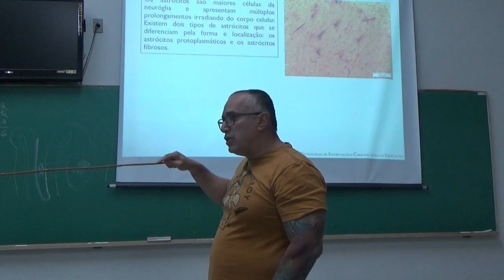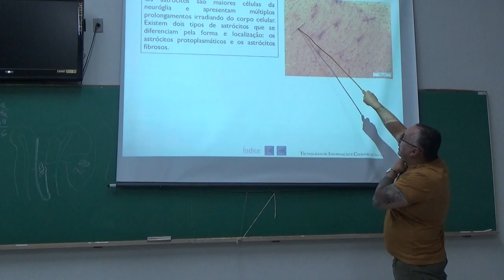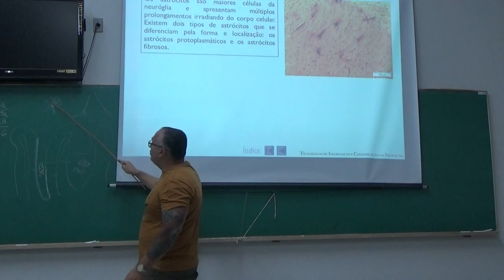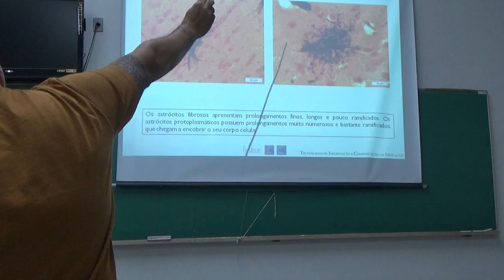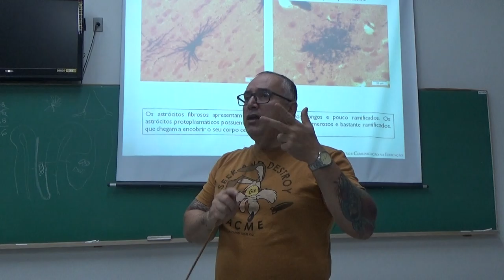Tecido Nervoso - Lâminas (parte 4) - 7 de junho de 2019